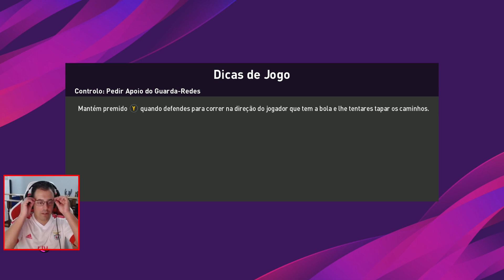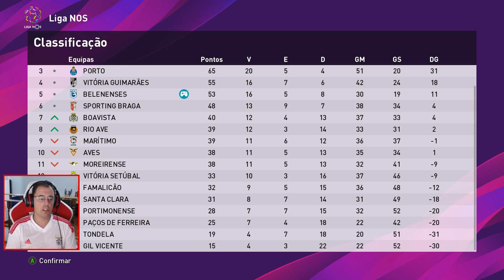eFootball PES 2020 Rumo Ao Estrelato #20 Liga NOS Belenenses vs Benfica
PC Gameplay

INSTANT GAMING

LOJAS PARCEIRAS

CANAIS PARCEIROS

DONATIVOS

DOWNLOADS